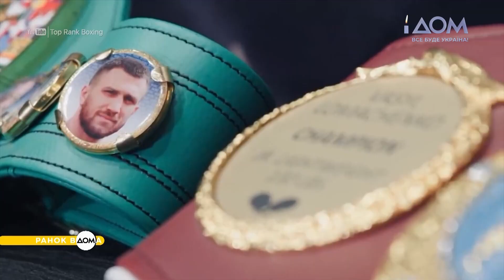Спортивний фронт: боксерський поєдинок Василя Ломаченка та Джемейна Ортіса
Український боксер Василь Ломаченко готовий до найпринциповіших викликів. Його головна мета – абсолютне чемпіонство у легкій вазі світового професійного боксу. У своєму наступному поєдинку українець протистоятиме американцю Джемейну Ортісу. Цей бій Василь Ломаченко присвячує українському народові.
Хто зі спортсменів є фаворитом і має шанси на перемогу та чому? Дізнавайтеся у сюжеті "Ранку Вдома".